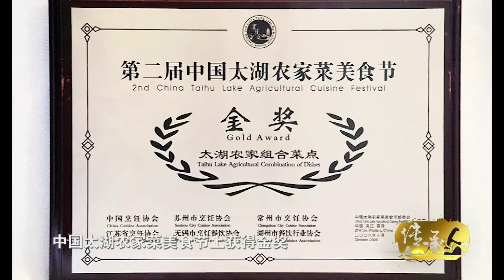季市老汁鸡制作技艺 | 百里闻香 | Chinese Culture | 《非遗传承人》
传承中华上下五千年文化，展现神乎其技的传统技艺。
苏绣、太极拳、漆器、美食、灯彩、蓝布印花、南京剪纸，上百种国家级非物质文化遗产一一展现，带你感受中国顶级手工艺的魅力。

2022 非诚勿扰姊妹篇 ©  缘来不晚💕Love Never Comes Late

2021 《幸存者——见证南京1937》Survivors: Witness of the Massacre, Nanjing 1937

2021 《江苏体育记忆——世界冠军风采录》Olympic Champions from Jiangsu, China

【CN】大型文化纪录片 抢修版 480P全集： 味解